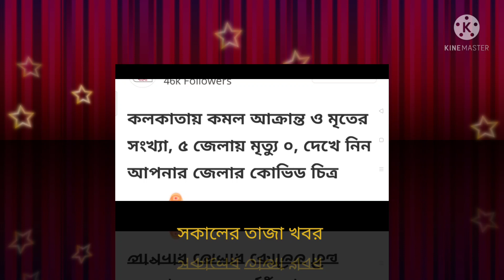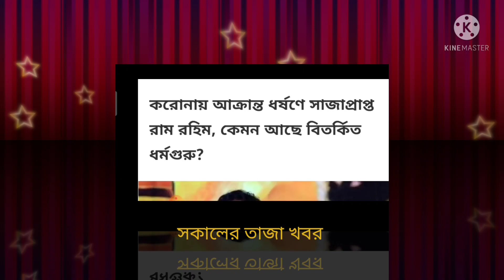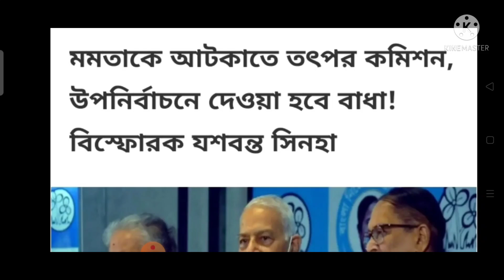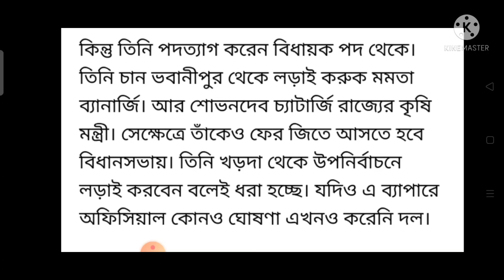সকালের তাজা খবর / TOP TEN NEWS